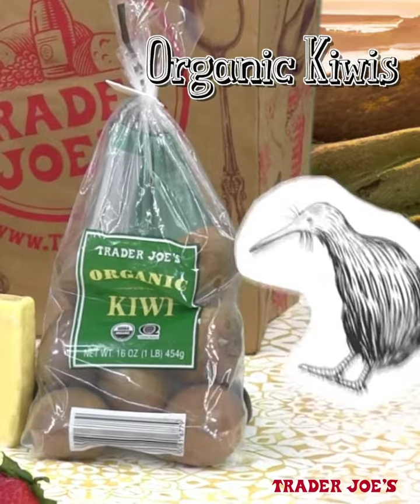Summer Staycation Around the World - New Zealand | Trader Joe's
Feeling a little cooped up? Wishing you could see the world, but circumstances won’t allow it? We’re right there with you. And while we can’t offer any actual international excursions — we’re a grocery store, after all — we can offer the next best thing: taking your taste buds on a tour of the globe! Join us on this once-in-a-lifetime, around-the-world Summer Staycation with Trader Joe’s!

Let us lead you through the lush, green pastures of New Zealand, where moderate temperatures and flowing mountain streams make for fields of clover and grass for-the-grazing all year long. Don't worry, the only grazing you’ll be doing is in your kitchen, but the local cows’ grass diet definitely works to your advantage...

Happy ‘non voyage!’

0:00  |  Intro - Trader Joe's Summer Staycation Around the World - New Zealand
0:16  |  New Zealand Sharp Cheddar - $6.49 per pound
0:31  |  Picton Bay Marlborough Sauvignon Blanc - $6.99* for 750mL
0:43  |  Organic Kiwi - $3.29 for 1 lb

NOTE: Since posting, the details of this item may have changed. Please contact our Crew for current price & availability.

Commune with us!